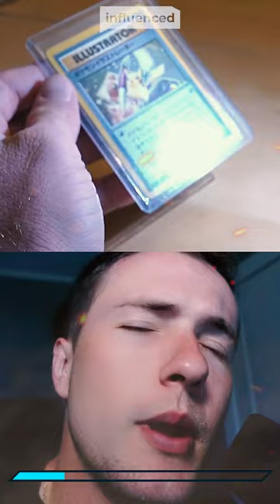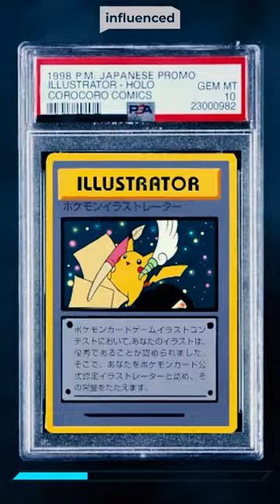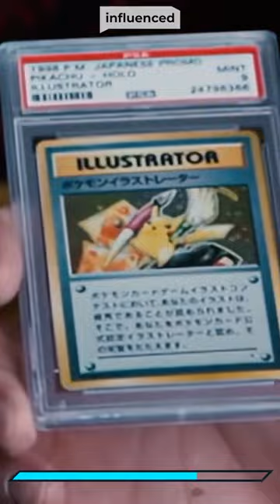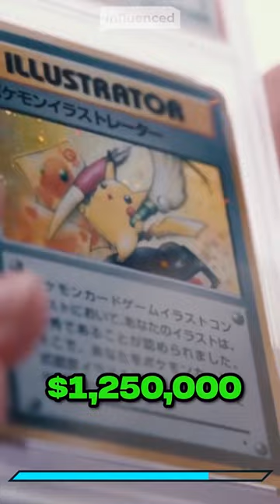Logan Paul's $6,000,000 Pokemon Card...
I'll be posting the best Pokemon videos I can find daily!

Make sure to follow on other socials as well!